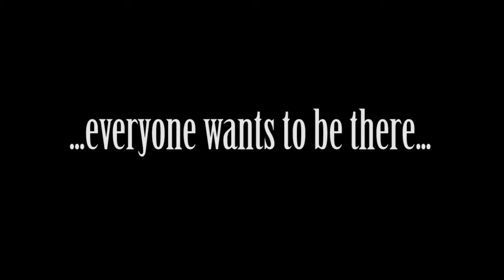WILD WEST - Parody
advertisement - parody